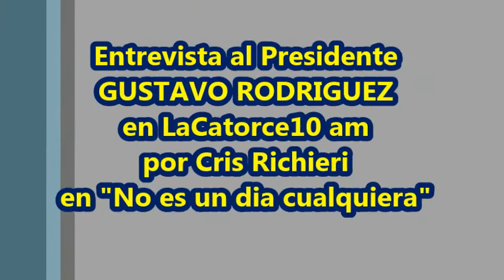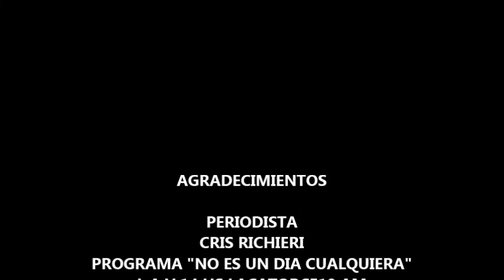Entrevista en No es un dia cualquiera de Cris Richieri a Gustavo RodrigIuez,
BOQUENSE TV
presenta un resumen de la transmision que hicimos por facebook live a traves de el dia 30/11/2018 Entrevista en No es un dia cualquiera de Cris Richieri a Gustavo Rodriguez, Foro Montevideo de deportes
sumate a nuestras redes